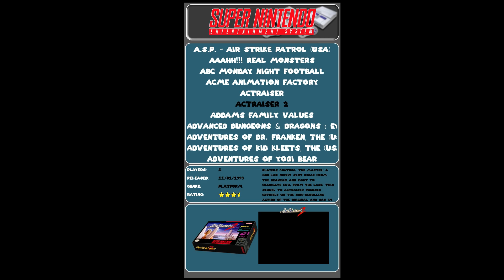Vertical Limit - New Vertical 16:9 ES Theme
Covers 300 systems and collections. Coming soon.